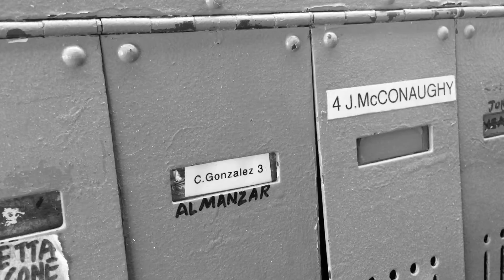Postcrossing with Ryan Boyd...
Thank you Ryan Boyd! You help make our mailbox a cabinet of curiosities. Sometimes even a portal to another dimension. Every day it’s something else, something new; something different.

Mail is hard work; please buy us a coffee to keep going… Thanks!